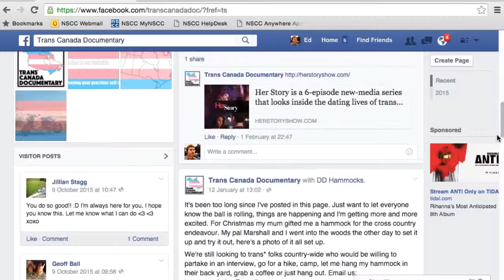TransCanada Documentary - Samson Learn Interview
I interviewed Samson Learn about his upcoming "TransCanada" documentary for NSCC's WTV.